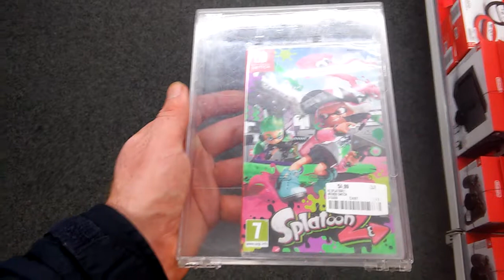14 oktober 2017(15)